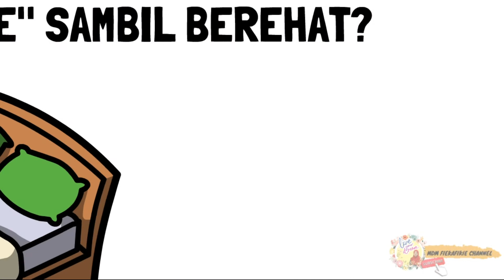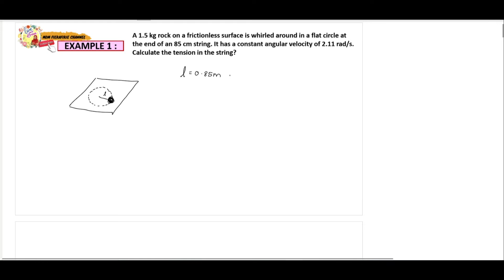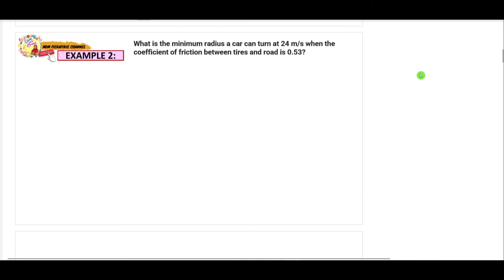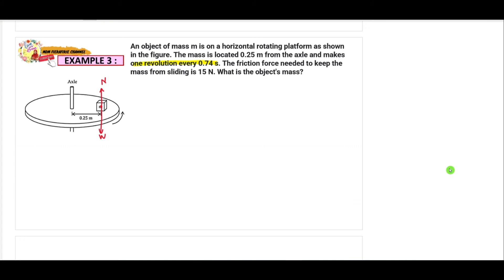EXAMPLES Q1, Q2 & Q3: (Chapter 6) Uniform Circular Motion | Matriculation Physics , Semester 1